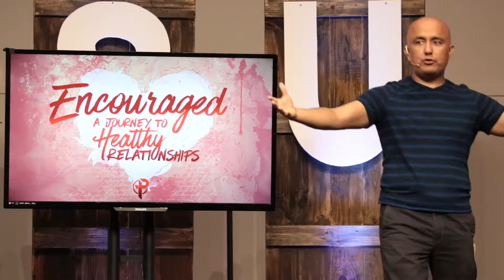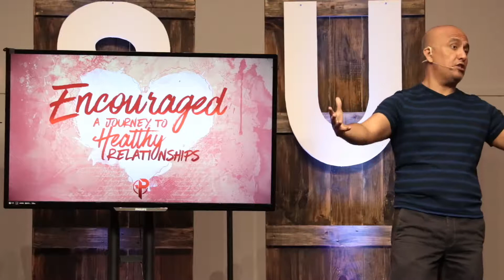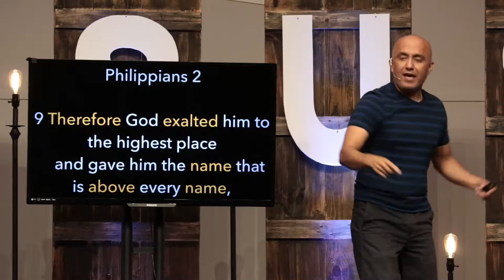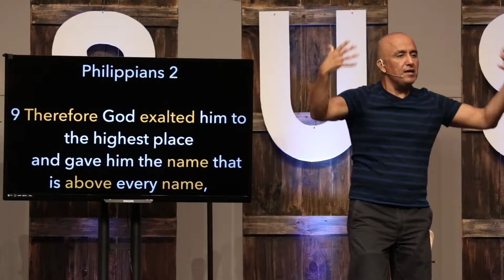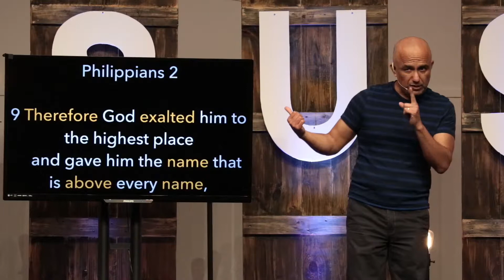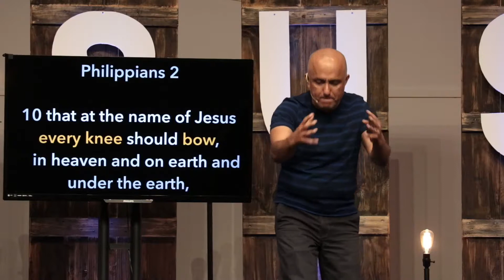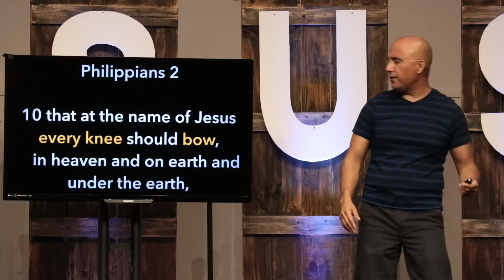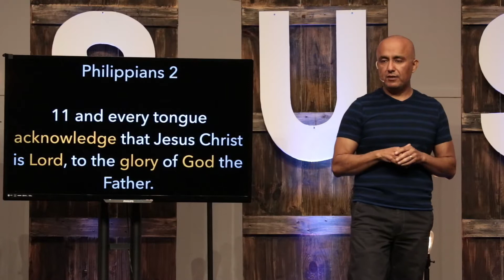Encouraged - A Journey to Healthy Relationships- Part 8 (Philippians 2:9-11)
Encouraged - A Journey to Healthy Relationships
Part 8 (Philippians 2:9-11)

9 Therefore God exalted him to the highest place

 suffering servant vs. cosmic Lordship

 before time
 in time
 beyond time

10 that at the name of Jesus every knee should bow,

 acknowledgment vs. redemption

11 and every tongue acknowledge that Jesus Christ is Lord,

 Holiness & Sinfulness = worship of His lifestyle